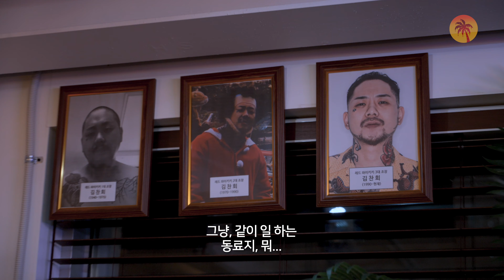잘못은 저 X끼가 했는데, 왜 나한테만... | 문신사 안혁준 EP5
🌴레드 와이키키 멤버십 가입🌴

🌴레드 와이키키 통합계정🌴
레와키 아티스트들의 작업물을 한 곳에서 구경하실 수 있습니다.